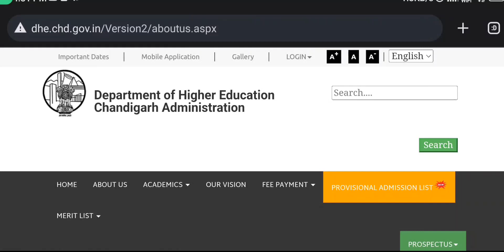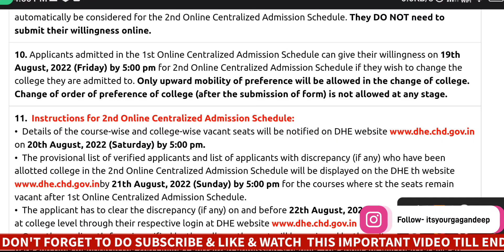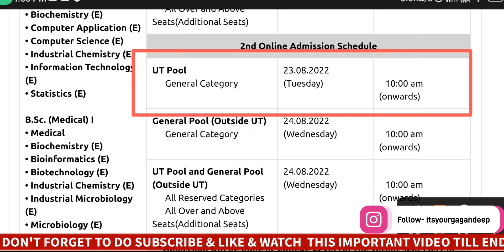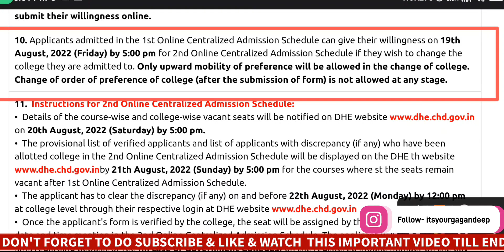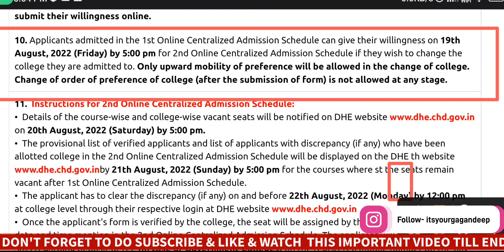Dhe chd 2nd Counseling all details, date, willingness, merit list, college change, allotment, fees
Dhe chd willingness & 2nd counseling date, college change fee payment name not there in list pu 2022 how to submit willingness, how to send willingness for college change or migration or for allotment of college, sd college e from form filling 2022 how to fill form for pu chandigarh admission 2022 , dhe chd form filling 2022 dhe chd admission 2022 unable to send willingness date of second counseling 2022 Dhe chd 2nd Counseling all details, date, willingness, merit list, college change, allotment, fees
Dhe chd fee payment within 24 hours how to pay fees online pu chandigarh allotment list admission, how to pay fee in dhe website Chandigarh within 24 hours otherwise seat will be cancelled. unable to pay fees no record found invalid form no. number fees not showing
dhe chd college allotment list dhe chd merit list 2022 allotment of college pu chandigarh admission centralized course list is out you can check your name in list college allotment cut off name not there in list, no college allotted
dhe chandigarh Dhe Chd provisional list merit list of Eligible Applicants List 2022, discrepency message

how to upload documents for discrepency, discrepency submission, merit list of eligible applicants 10 august 2022 dhe chd form filling 2022, dhe chandigarh admission 2022 , allotment of college, unable to upload documents problem, unable to submit form. undergraduate centralized course admission panjab university 2022 provisional merit list upload documents dhe chd general pool ( outside UT) , UT pool, Defense category. ba bca bcom bsc bba btech 2022

how to get admission in pu chd chandigarh colleges how many seats are there in pu chandigarh colleges ug course how much percentage needed , cut off for confirmed allotment of colleges in chandigarh panjab university admission 2022
dhe chd admission 2022 dhe chd form filling
sd college chandigarh admission, dav college chandigarh, pggc 11 , pggcg 42 , sggs college, sri guru gobind singh college chandigarh, post graduate government college for girls  for bsc btech biotechnology course 2022 admission
minimum requirements, form filling, documents
how many seats are there in pu chd colleges

how to upload migration certificate & DMC scanned copy within 24 hours in dhe chd pu admission 2022 how to submit discrepancy discrepency with in 24 hours how to send & upload migration certificate DMC detail marks marksheet certificate character certificate in dhe website panjab university pu dhe chandigarh dhe chd form 2022 dhe chandigarh admission

RELATED TAGS & QUERIES -
how to submit discrepency upload discrepency documents dhe form  filling how to upload migration certificate
how to upload DMC
how to upload character certificate
post graduation admission pu chandigarh 2022 dhe website
under graduation admission pu chandigarh 2022 dhe website
under graduate admission pu chandigarh 2022
dhe chandigarh admission 2022
dhe chandigarh
how to fill dhe chd form
chandigarh admission 2022
chandigarh university
Online Submission of Admission Form
chandigarh college admission form
how to fill chandigarh college admission form
ba admission chandigarh college
second counseling details 2022
pu admission
sd collage chandigarh
dav college chandigarh
mcm dav college
pggc 11 co-ed
pggcg42
ba
bcom
bba
pu notification
Punjab university chandigarh
pu chd
pu chandigarh
haryana college admission
college form fill up online 2022 haryana
how to fill Chandigarh College's admission form 2022, how to fill Dhe Chd admission form 2022, Chandigarh College admission form, DAV College admission sd college admission, PGGC 11 chandigarh admission MCM DAV College admission, Govt college of commerce and business administration sector 50 admission
dhe Chd admission chandigarh colleges admission process details 11 admission form fill up 2022 chandigarh

HASH TAGS -
online fees kaise jama kare college online submission of admission form
provisional list dav college chandigarh admission procedure
unable to upload documents